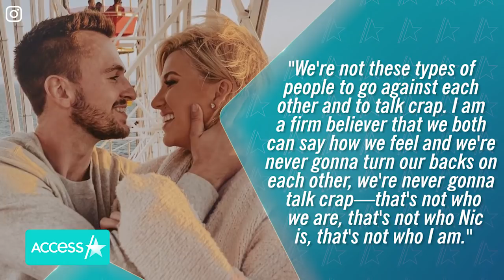Savannah Chrisley Shares Nic Kerdiles Relationship Update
Savannah Chrisley is setting the record straight on where she and former fiancé Nic Kerdiles stand after calling off their engagement. Days after Savannah weighed in on the aftermath of her and Nic's decision to postpone their wedding indefinitely, the "Chrisley Knows Best" star explained that she and Nic are keeping it real with each other in this new phase of their relationship – and seemingly threw shade at those prying for more gossip.

About Access:
Savannah Chrisley Shares Nic Kerdiles Relationship Update After Broken Engagement